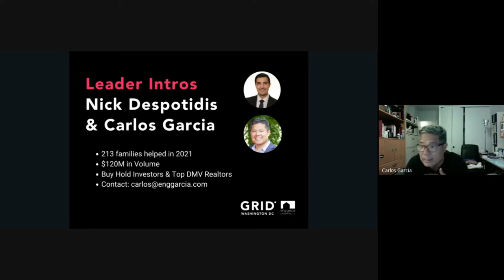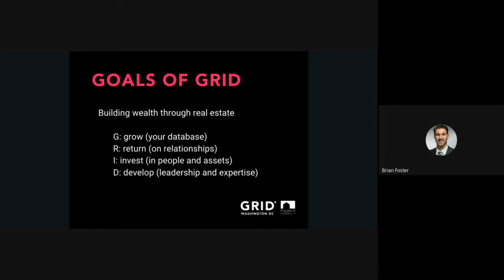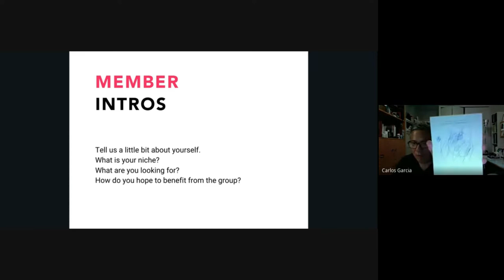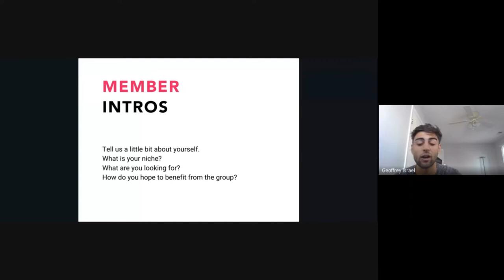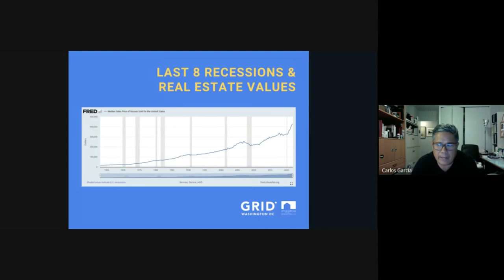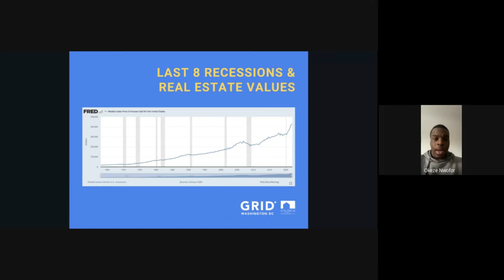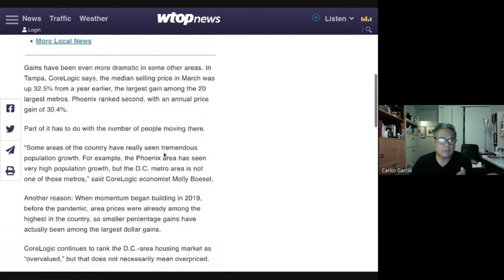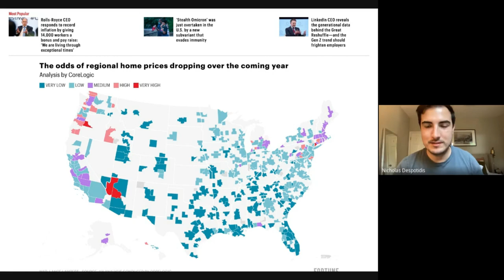How To Build Your Investment Dream Team: Accomplish More with Leverage —Jun 2022 [GRID DC, DC]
Hosted by Carlos Garcia and Nicholas Despotidis with special guest Katie Griffin

One of the greatest things about being a real estate investor is that you get to choose who you work with. Unlike a traditional office where you're at the mercy of whoever else the company hires, being an investor means you can build your own dream team of individuals who work as hard as you do and share your ambition.

About Carlos Garcia
A graduate of Connecticut College and Boston College Law School, Carlos is licensed to sell real estate in DC, MD, and VA.

While practicing law in the early '90s, Carlos became a real estate investor, acquiring a deep understanding of the local market. Carlos serves on several nonprofit boards and numerous local leadership groups.

In 2003, he received the "Unsung Hero" award from the Community Foundation for the National Capital Region for outstanding leadership in revitalizing the Higher Achievement Program. Carlos' knowledge, legal background, and community ties make him an invaluable resource to clients.

About Nicholas Despotidis

Nicholas is a motivated Realtor® that works with both buyers and sellers in the Washington D.C. area – he is dedicated to quality, efficiency, and client satisfaction.

Nicholas has an aptitude in real estate with an MBA and over 5 years in financial management and 7 years in property management/ investments. He has a passion for community engagement and a zest for entrepreneurship. Nicholas’s interests include hiking, martial arts, whiskey tasting, and exploring new thrills in DC!

Referrals are greatly appreciated and encouraged, if you know of someone from a group, work, or neighborhood interested in purchasing or listing a home please email Nicholas at to set up a free consultation appointment. He’d be happy to help reach your financial and real estate goals

Connect with Nicholas

Useful links:
Goldman Sachs: Home prices to climb another 16% by the end of 2022: